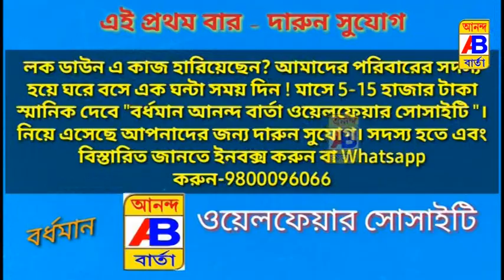অসহায় পরিবারের পাশে একটি স্বেচ্ছাসেবী সংগঠন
A voluntary organization next to helpless families